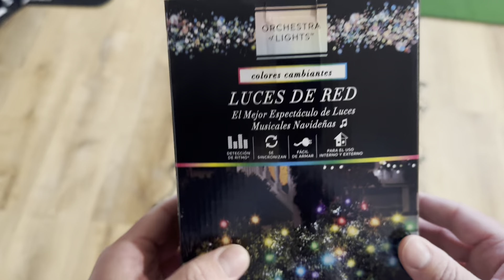Orchestra of lights 2024 net lights